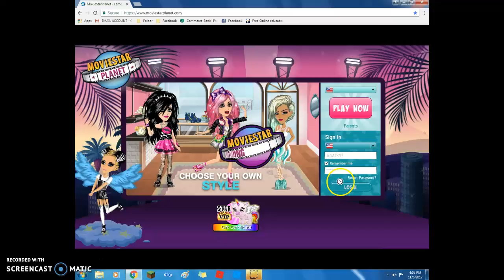I dropped it | MSP #2